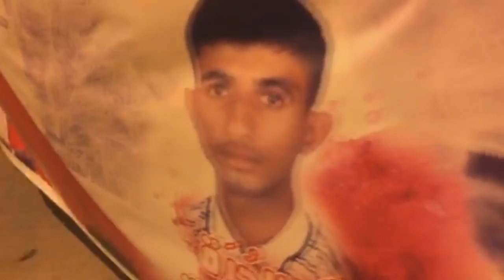مسيرة حاشدة في بلدتي أبوصيبع والشاخورة تخليداً لذكرى الشهيد علي القصاب 15/12/2015 Bahrain